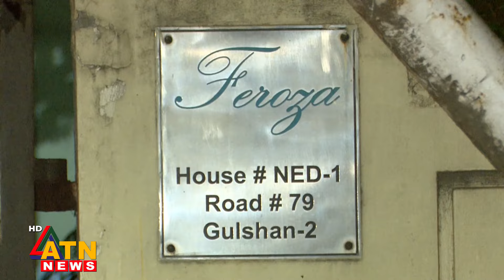হাসপাতালের সিসিইউতে বেগম খালেদা জিয়া | Khaleda Zia | CCU | ATN News